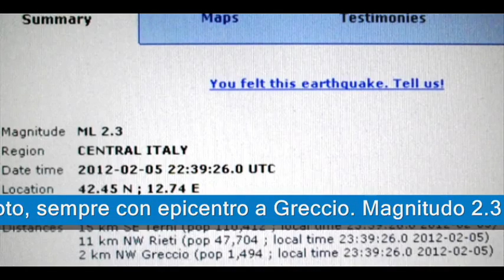Terremoto centro Italia magnitudo 2.3 ore 23,39. Epicentro vicino Rieti. CSF Rieti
Stavolta la scossa non è stata particolarmente forte. S'è avvertita come un busso, uno scrocchio all'esterno della casa. Sono rimasto nel dubbio fino alla conferma o alla smentita. C'è stata. L'altra sera l'epicentro ricadde sulla località San Francesco. Stasera qualche centinaio di metri più ad est.